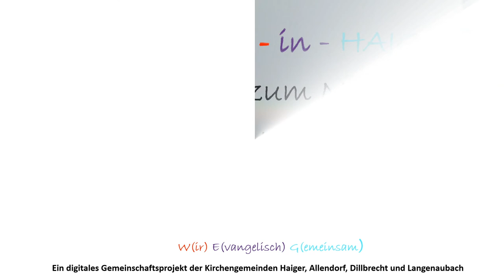UnterWEGs in Haiger - Mittwochsimpuls am 13.07.2022 aus Dillbrecht